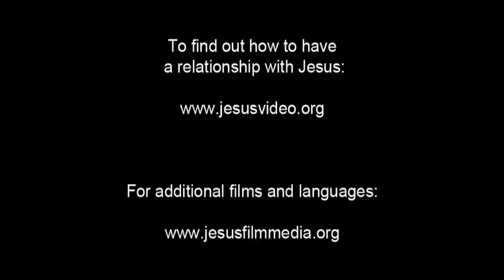India! Good News! Confess Jesus As Lord! Believe In Jesus Resurrection! Surely Saved Forever!(4)